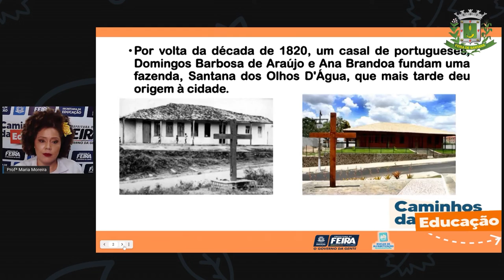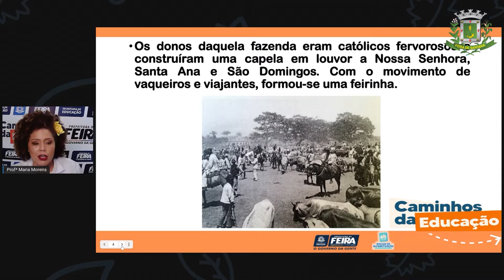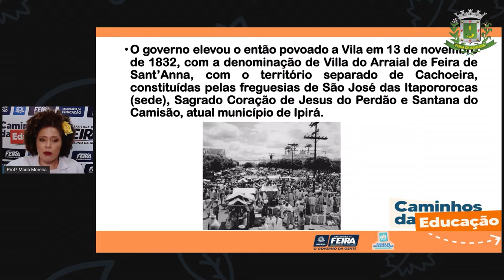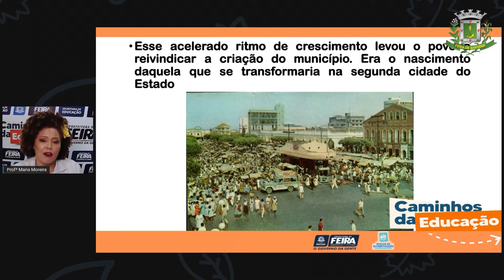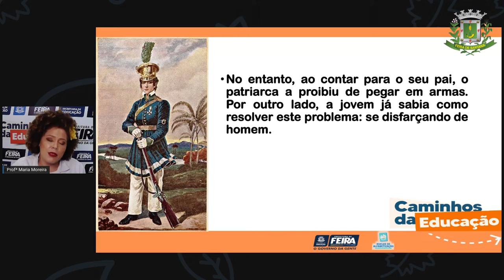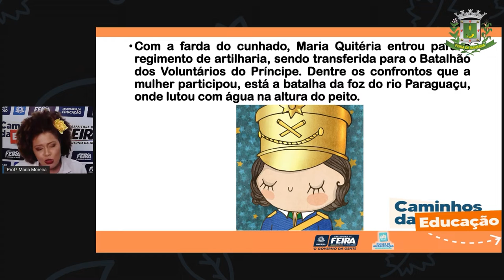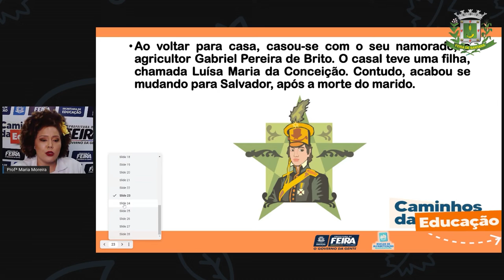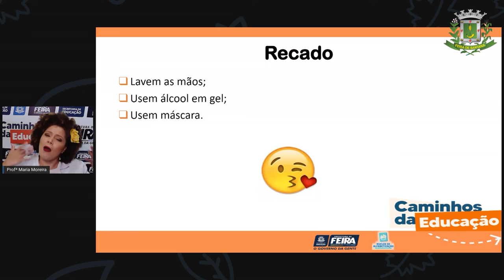3ºANO Aula 20 Profª Maria Moreira Ciencias Humanas Conhecendo Feira de Santana